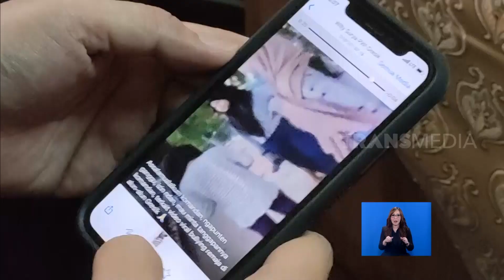Perundungan Pelajar Di Alun-Alun | REDAKSI SORE (08/01/21)